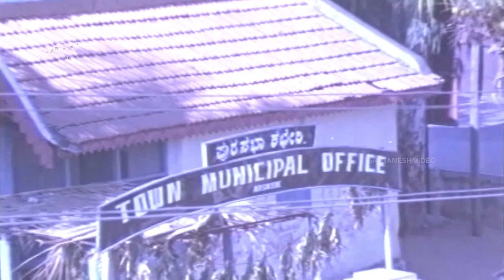ರಂಗನಾಯಕಿಗೆ ನಾಟಕದ ಕಂಪನಿ ಬಿಡಿಸಲು ಸಂಚು ನಡೆದಿದೆ! Ranganayaki | Kannada Movie Scenes| Aarathi,, Ambarish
Watch ರಂಗನಾಯಕಿಗೆ ನಾಟಕದ  ಕಂಪನಿ ಬಿಡಿಸಲು ಸಂಚು ನಡೆದಿದೆ! Ranganayaki, Kannada Movie Scenes, Aarathi,, Ambarish

Director                    : S R Puttanna Kanagal
Story                        : Ashwattha
Screenplay             : S R Puttanna Kanagal, Yoganarasimhamurthy
Dialogue                : Yoganarasimhamurthy
Lyrics                     : Kanagal Prabhakar Shastry, Vijayanarasimha, Doddarange Gowda, M N Vyasa Rao
Cinematography   : S Maruthi Rao
Editor                      : V P Krishna